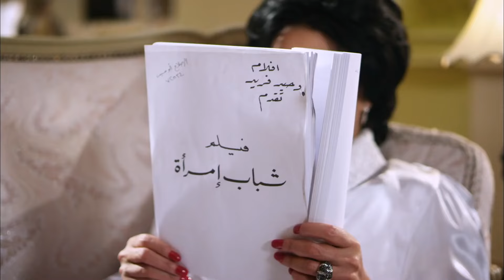مسلسل" نسوان قادره "| الحلقة الخامسة والعشرون - 25 - بطولة - رانيا يوسف - سوسن بدر - أسماء جلال HD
يتناول المسلسل أحـ ـداث درامية مشوقة حول قصة  حياة الفنانة تحية كاريوكا، ومشوارها الفني مستعرضا حياتها الشخصية، والاجتماعية وكل ما مرت به.
اسمها الحقيقي «بدوية تحية محمد علي النيداني كريم»، ولدت في مدينة الإسماعيلية المصرية لوالديها محمد علي النيداني وفاطمة الزهراء. كان والدها تاجر قوارب وتزوج 6 مرات. يقال أن والد بدوية كان يبلغ من العمر 60 عامًا تقريبًا عندما كانت والدتها في أوائل العشرينات من عمرها. تـ ـوفي والدها عندما كانت في الرابعة من عمرها، فأُرسلت للعيش مع أخيها الأكبر غير الشقيق أحمد علي النيداني، وأثناء وجودها هناك تعرضت للتـ ـعذيب وعوملت بشكل سيـ ـئ وحُبسـ ـت بالسلاسل. وفي كل مرة حاولت الهـ ـرب كان يجدها ويعـ ـذبها أكثر إلى أن حلـ ـق شعرها ذات يوم.
ﺇﺧﺮاﺝ: عمر الشيخ (مخرج)
كريم مدحت (مخرج مساعد)
ﺗﺄﻟﻴﻒ: فتحي الجندي (قصة وسيناريو وحوار)
طاقم العمل:
رانيا يوسف
سوسن بدر
اسماء جلال
وفاء عامر
عزت أبو عوف
فادية عبدالغني
تامر عبدالمنعم
محمد رمضان
مروة مهران
سلوى محمد علي
حسن العدل
عاطف عوض
سمير صبرى
طارق صبرى

من الأفلام
خان تيولا
كارما : 2018
يا تهدي يا تعدي: 2017
الليلة الكبيرة: 2015
رأس الدبوس: 2012
نقطة النور:
كف القمر:
حين ميسرة:
علمنى الحب:
رحلة مشبوهة:
تحت الربع بجنيه وربع:
لامؤاخذة يا دعبس:
أمواج الغضب:
ولا في النية أبقى:
الواد محروس بتاع الوزير:
نور ونار: 1999
بيتزا بيتزا:
أرض أرض: 1998
إمبراطورية الشر:
حنحب ونقب:
امرأة وخمسة رجال:
رجل مهم جدا:
التحويلة: 1996
صمت الخرفان:
تار بايت: 1995-فتنة
من أطلق هذه الرصاصة:
الجراج: 1995
كشف المستور: 1994-سامية
انغام الغريب: 1994-نرجس
تعالب أرانب: 1994-سالي
يا تحب يا تقب: 1994-عزيزة الشغالة
مصيدة الذئاب: 1994-روحية
وزير في الجبس: 1993
جواز عرفي: 1990
أحوال شخصية: 1992
الشجعان: 1992-ضيفة شرف
بصمات الوهم: 1987
عذرا انت حبيبي:سهير
من المسلسلات
العيلة دي: 2022
بيت الشدة: 2022
جزيرة غمام: 2022
راجعين يا هوى: 2022
زي القمر (ج2): 2021
سلسلة أسرار: 2021
لحم غزال: 2021
إلا أنا: 2020
سكن البنات: 2020
حكايتي: 2019
نسر الصعيد: 2018
الطوفان: 2017
شطرنج (ج1، 2، 3): 2015، 2015، 2016-نورهان عامر الديب
جبل الحلال: 2014-غنيمة
ابن حلال: 2014-سهام
عربية: 2013
كاريوكا: 2012-تحية كاريوكا
دموع في نهر الحب: 2009
الأعصار قادم: 2009
ابن الأرندلي: 2009-أنهار
الدالي ( ج2، 3): 2008، 2011
ناصر: 2008-فهيمة محمد بدر والدة جمال
شط إسكندرية: 2008-وفاء الحسيني
الملك فاروق: 2007-الملكة نازلي
عفريت القرش: 2006
رجل وامرأتان: 2006
أنا وهؤلاء: 2005-الناظرة
السيرة العاشورية: (الحرافيش ج2): 2005
الظاهر بيبرس: 2005-شجرة الدر
الإمام محمد عبده: 2005
نسر الصعيد: 2018
ملح الأرض: 2004
قلب النهار: 2004
ملاعيب شيحة: 2004-شجرة الدر
حكاوي طرح البحر: 2004
نجوم الظهر: 2003-رحمة
كلمات: 2003
فارس بلا جواد: 2002-كاميليا
البشكار: 2002
أميرة في عابدين: 2002-عزيزة - ضيفة شرف
انظر حولك وابتسم: 2002
ضبط وإحضار: 2001
الكومي: 2001
دموع الرجال: 2000
خلف الأبواب المغلقة: 1999
يا قلبي لا تبكي: 1999
الشهاب: 1999
جسر الخطر: 1999
حب تحت الحراسة: 1998
بنات سعاد هانم: 1998
كعب داير: 1998
هاربة من الجحيم: 1998
التوأم: 1997
أصل و خمس صور: 1997
سنوات الغربة: 1997
طريق السراب: 1997
بريء في ورطة: 1997
ضد التيار: 1997
أبناء دهشان: 1997
حكايات مستر أيوب ومسز عنايات: 1996
زواج بدون ازعاج: 1996
الحفار: 1996-ليليان
أيام الغربة: 1996
حكاية بلا بداية ولا نهاية: 1996
سر اللعبة: 1996
شقة الحرية: 1995-ضيفة الحلقات
من الذي لا ينساكي: 1995
شارع المواردي (ج2): 1995
سر الغائب: 1994
قلب الأسد: 1993-درية
ذئاب الجبل: 1993-رئيسة الغازية
الحضارة العربية الإسلامية: 1993
مغامرات زكية هانم: 1992
بيوت في المدينه: 1992
رأفت الهجان ( ج2): 1990
ليالي الحلمية ( ج3): 1990-نيرمين
ألف ليلة وليلة: (حمال الأسية): 1990
طيور الزمن الجريح: 1989
بنات زينب: 1989
السرايا: 1987
الظلال:مسلسل
هي والعاصفة:مسلسل
الحب والطوفان:مسلسل
جراح العمر:مسلسل
الشمس تشرق دائما:مسلسل
لن أخضع لرجل:مسلسل
البريمو:مسلسل
جنة حتحوت:مسلسل
أقوى من الطوفان:مسلسل
افلام
رامي الاعتصامي
إحكي يا شهرزاد
الخروج من القاهرة
الشوق
حصل خير
الألماني
عبده موتة
ساعة ونص صلاح
قلب الأسد
واحد صعيدي
شد أجزاء
آخر ديك في مصر علاء عبد الغفور الديك / عبد الغفور الديك
جواب اعتقال
الكنز
الديزل
الكنز 2
هارلي
ع الزيرو
المسلسلات
السنة المسلسل
أولاد الشوارع
السندريلا
حنان وحنين مرسي
هيمة أيام الضحك والدموع
رمانة الميزان
الهاي سكول يحيى
في أيد أمينة برازيلي
حكايات وبنعيشها
هانم بنت باشا
الجماعة
دوران شبرا
إحنا الطلبة
كاريوكا محمد أنور السادات
الشركة ضياء
ابن حلال حبيشة
لهفة ضيف شرف
الأسطورة رفاعي الدسوقي / ناصر الدسوقي
نسر الصعيد صالح القناوي / زين القناوي
زلزال
البرنس
موسى
المشوار
جعفر العمدة جعفر العمدة
المسرحيات
السنة المسرحية
قاعدين ليه
يمامة بيضا
سلاما يا مصر
فيه إيه يا مصر
رئيس جمهورية نفسه
أهلا رمضان
الحشاشين
جودر
بيت فرح
حق عرب
بيت الرفاعى
رقص شرقي
رقاصة مصرية
سهرات خاصة
حفلات خاصة
شاهد قبل الحذف
تسريبات
مشاهد محذوفة